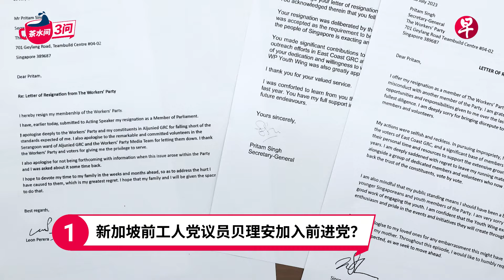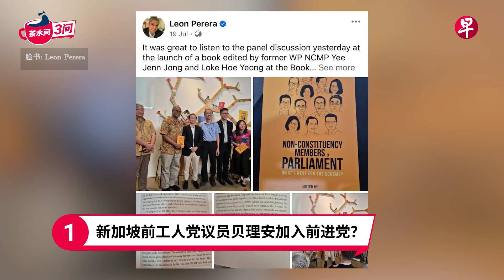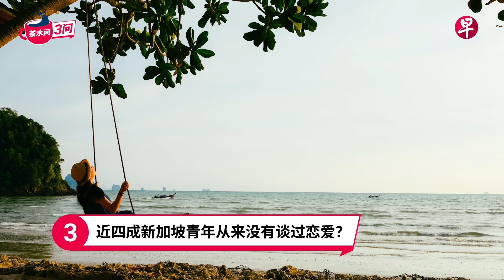前工人党议员、DSA直接收生计划、青年谈恋爱 Leon Perera, Direct School Admission, young people dating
[00:00] 开场
[00:18] 新加坡前工人党议员贝理安加入前进党？
[03:57] DSA比才华还是比财力？
[08:27] 近四成新加坡青年从来没有谈过恋爱？

1）新加坡前工人党议员贝理安加入前进党？
因涉婚外情辞去国会议席和退出工人党的阿裕尼集选区前议员贝理安，过去一个月密集地在个人脸书发文，并参加多场政治活动。他也“以非党员的个人身份协助新加坡前进党”，引发他接下来会否在前进党旗下参选的猜测。

2）DSA比才华还是比财力？
新加坡的直接收生计划（Direct School Admission，简称DSA）自2004年推出，旨在让学生在会考前，凭借学业以外的才艺报读中学或初级学院。然而，近期发生的篮球教练涉嫌受贿事件，引发了公众对DSA公平性的质疑。一些家长为孩子报名参加昂贵的才艺班，导致普通家庭的学生难以公平竞争。为了应对这些问题，新加坡政府和学校正在积极采取措施，例如加强对申请材料的审核，以及对遴选过程的监督。

3）近四成新加坡青年从来没有谈过恋爱？
一项调查显示，新加坡近四成23至30岁的年轻人从未谈过恋爱。原因包括未遇到合适对象、生活优先事项不同以及恋爱压力大。研究员指出，年轻人更注重学业和事业发展，恋爱变得次要。调查也发现，逾八成青年认为单身是可以接受的选择，但多数人仍希望未来能结婚生子。专家建议，社会应减少对年轻人婚恋选择的压力，给予他们更多理解和尊重。

TGIF，又是星期五了。

泡一杯咖啡，听《联合早报》播客《茶水间三问》畅聊天下事。

主持人吴婉君每周提出三个发人深省的问题，解说新加坡海内外的热点话题。从新加坡新闻事件到国际大事，《茶水间三问》为听众提供更全面的视角。

早报播客可以在《联合早报》网站和应用，以及Apple Podcasts, Spotify, YouTube 和各大播客平台收听。

Grab a cup of coffee from your pantry and join us every week. Lianhe Zaobao’s podcast Pantry News Talk is your perfect companion for an informative and enjoyable break.

Published every Friday afternoon, this Mandarin podcast delves deep into the hottest topics in Singapore and beyond. In each episode, host Christie Ng raises three thought-provoking questions that tackle a wide range of news topics, from Singaporean issues to global matters, giving listeners a well-rounded perspective.

Pantry News Talk is available on Lianhe Zaobao website and app as well as Apple Podcasts, Spotify, YouTube and other podcast platforms.